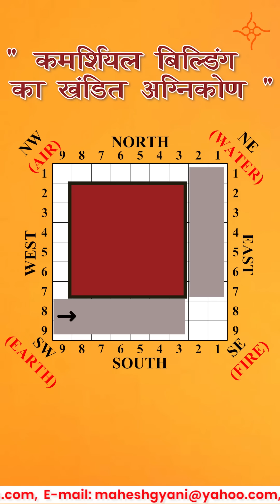ज्ञान वास्तु का " कमर्शियल बिल्डिंग का खंडित अग्नि कोण " | Mahesh Gyani | Vastu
Mahesh Gyani | Vaasthu Associates | Vaasthu First | Vastu Shastra tips